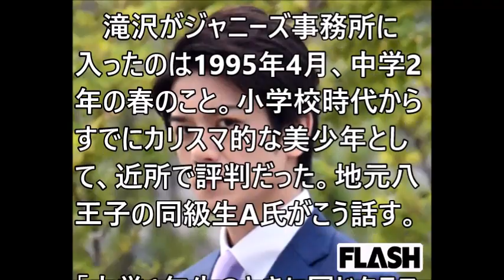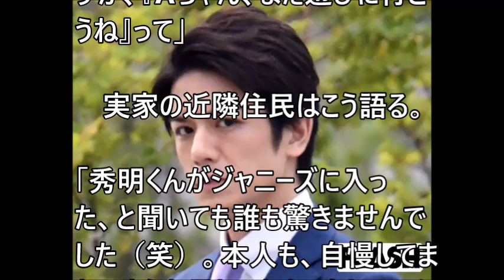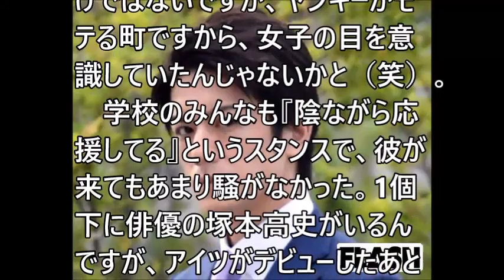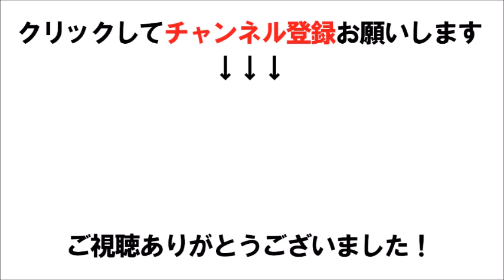【滝沢秀明】引退宣言 地元でも有名な美少年だった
引退宣言の「滝沢秀明」地元でも有名な美少年だった

関連動画
タッキー＆翼が解散！16年間の二人の絆を回想＆今後について

滝沢秀明 タッキー＆翼＃ジャニーズ